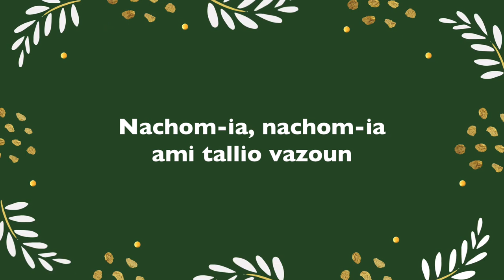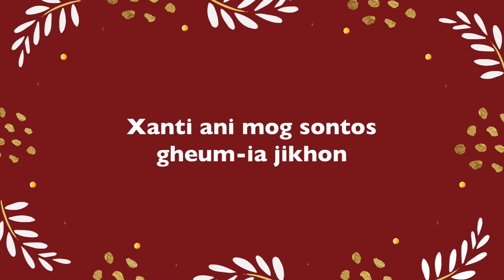Jingle Bells in Konkani, Nachom-ia Nachom-ia - Tatum (Babli), Aaron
Learn to sing one of the most popular Christmas carols in Konkani. Sing along with family and friends and have a Merry Christmas